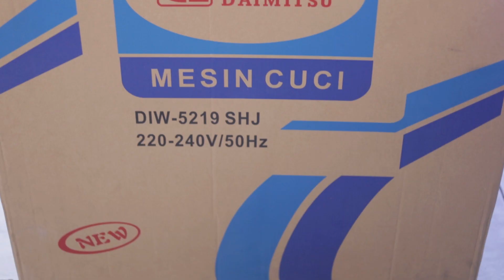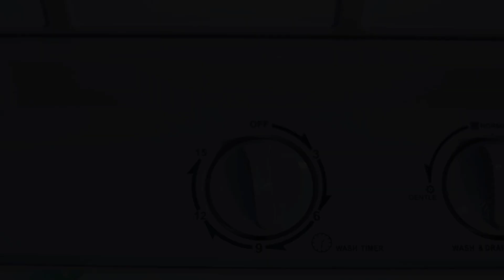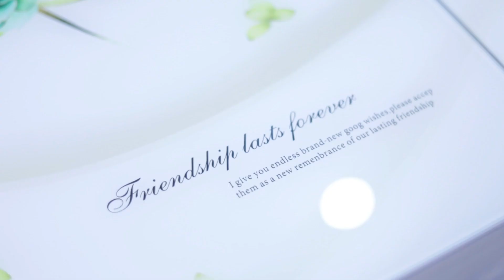Kapasitas Besar, Harganya Miring Banget!!! | Unboxing: Mesin Cuci 2 Tabung Daimitsu DIW 5219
Hi 101Wired People!

Kalian lagi cari mesin cuci dengan harga super duper miring, tapi punya kualitas bagus dan kapasitas besar. Selain itumesin cuci satu ini punya fitur-fitur menarik lainnya loh! Mau tahu apa saja? Yuk tonton videonya sampai akhir.

Yuk tonton video satu ini sampai akhir!